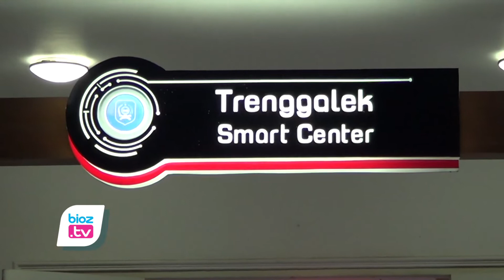Naik 2%, Awal Tahun 2022 Angka Kemiskinan di Kabupaten Trenggalek Tembus 12% - bioztv.id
- Selama kurun waktu dua tahun terakhir, angka kemiskinan di Kabupaten Trenggalek terus mengalami kenaikan. Sejak tahun 2020, angka kemiskinan naik sebanyak 1%, kemudian Tahun 2021 juga naik sebesar 1%. Peningkatan jumlah kemiskinan ini seiring dengan pandemi Covid-19 yang terjadi hingga saat ini.

Berdasarkan keterangan Bupati Trenggalek, kenaikan angka kemiskinan di Kabupaten Trenggalek terjadi sejak Tahun 2020 lalu. Pada Tahun 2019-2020 angka kemiskinan di Trenggalek sebanyak 10%. Kemdian pada akhir Tahun 2021 jumlah ekmiskinan menjadi 12%. Artinya selama dua tahun terakhir angka kemiskinana mengalami pengkatan sebanyak 2% atau sekitar 16.000 jiwa.

Lebih lanjut Bupati Trenggalek, Mochamad Nur Arifin menyampaikan, Meski ada kenaikan tingkat kemiskinan, pihaknya turut berterimakasih terhadap Presiden Joko Widodo dan Kementerian Sosial. Pasalnya, Pemkab Trenggalek diberikan tambahan bantuan sosial (Bansos) yang biasanya reguler hanya 12 bulan, tapi ditambah lagi 2 bulan.  Terlebih bantuan ini bisa diserahkan dalam bentuk tunai, DIharapkan tambahan bansos ini bisa menambah tingkat konsumsi dari masyarakat. Artinya konsumsi masyarakat nanti lebih sensitif terhadap pemenuhan gizi, pemenuhan kualitas hidup, sehingga angka kemiskinan bisa berkurang.

Sekedar diketahui bahwa, saat ini Pemerintah pusat juga tengah berupaya menekan angka kemiskinan, termasuk di dalamnya penanggulangan kemiskinan ekstrem di Indonesia. Ditargetkan pada Tahun 2024 mednatang kemiskinan ekstrem menjadi 0%. Program ini menjadi program bersama dan memerlukan kerja sama serta kerja keras dalam menanganinya. Termasuk didalamnya kemiskinan ekstrem yang terjadi di Kabupaten Trenggalek.